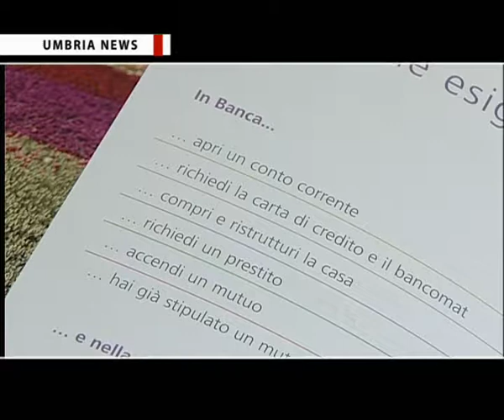Inaugurazione nuovi locali Banca Carim a Perugia: interviste a Vinti e Chiacchieroni - Umbria News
Inaugurazione dei nuovi locali della filiale perugina di Banca Carim, in via Settevalli 185.

L'agenzia video giornalistica AVI NEWS produce e realizza il rotocalco televisivo di cultura, informazione e società "Umbria News", in onda su TeF Channel e sul canale 836 Sky.